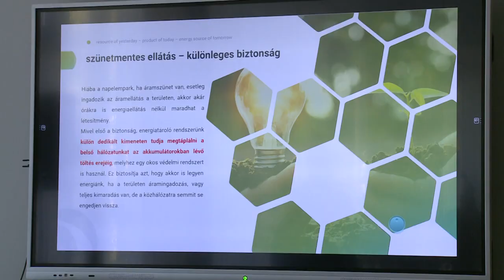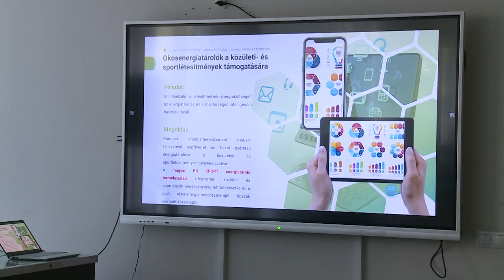EGYEDÜLÁLLÓ ENERGETIKAI FEJLESZTÉS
Az Alba Regia Sportcsarnok tetejére olyan napelemrendszert telepítettek, amely nemcsak energiát képes termelni, hanem akár későbbi felhasználásra is képes elraktározni azt. A módszerrel jelentős üzemeltetési költségcsökkentés érhető el a létesítményben.